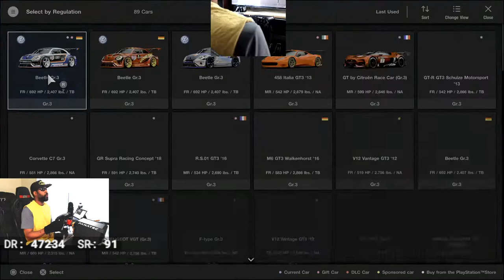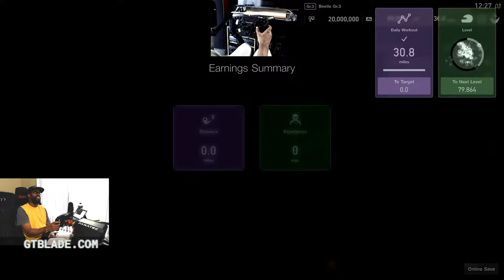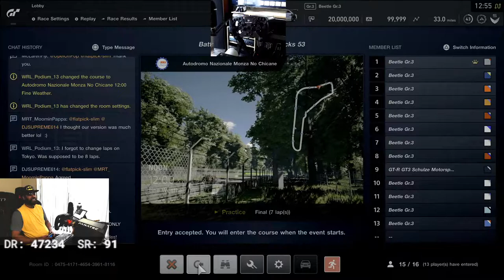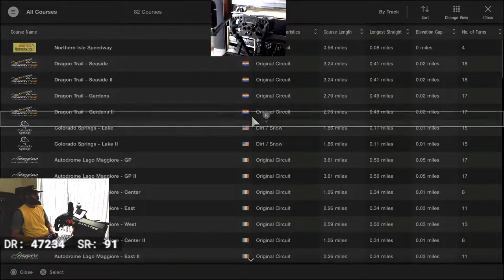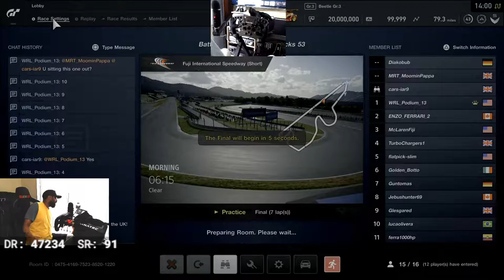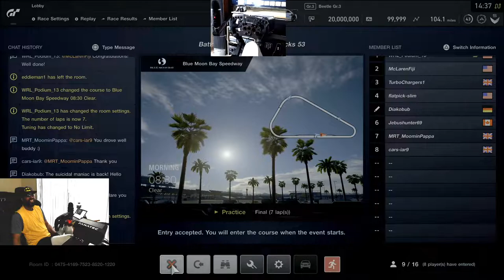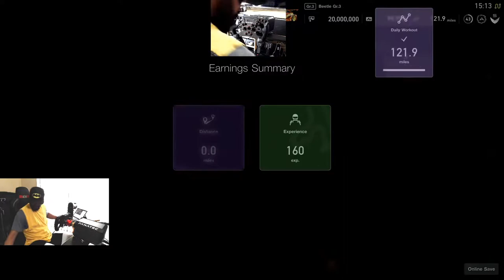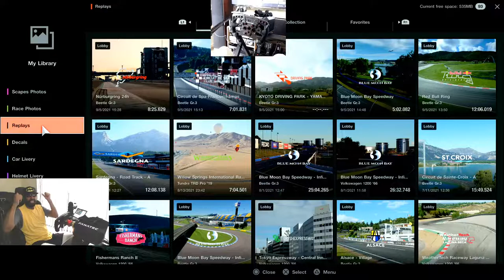The Battle of Beetles: SPRINT TRACKS 53 | Gr.3 Beetle | Gran Turismo Sport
Kicking off the first Battle of Beetles Event in the new apartment. ALL 53 Laps on 10 different tracks in the Gr. 3 Beetle. Let's pop that clutch and smoooth into that GASSS!!!